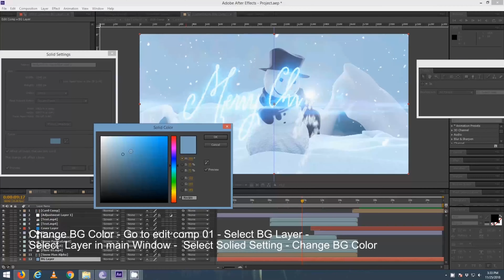Christmas Snowman | After Effects Project Files - Videohive template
After Effects CS6Project Template No plugins required Includes video tutorial Duration 20 sec This project is made in2k 2048×1080 & Full HD 1920×1080.